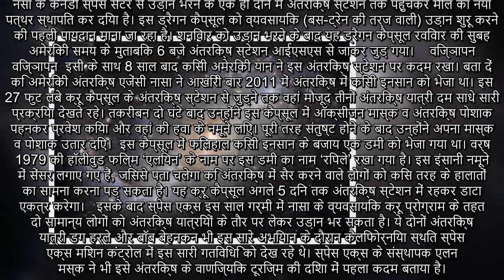अंतरिक्ष में आम आदमी के घूमने का पहला परीक्षण सफल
आम आदमी के अंतरिक्ष के सफर पर एक दिन नैनीताल-मसूरी तक छुट्टियां बिताने की तर्ज पर घूमने जाने का रास्ता साफ हो गया है। अमेरिकी निजी कंपनी स्पेस एक्स के नए क्रू कैप्सूल ने फ्लोरिडा स्थित नसा के कैनेडी स्पेस सेंटर से उड़ान भरने के एक ही दिन में अंतरिक्ष स्टेशन तक पहुंचकर मील का नया पत्थर स्थापित कर दिया है। इस ड्रैगन कैप्सूल को व्यवसायिक (बस-ट्रेन की तर्ज वाली) उड़ान शुरू करने की पहली पायदान माना जा रहा है। शनिवार को उड़ान भरने के बाद यह ड्रैगन कैप्सूल रविवार की सुबह अमेरिकी समय के मुताबिक 6 बजे अंतरिक्ष स्टेशन आईएसएस से जाकर जुड़ गया।    विज्ञापन   विज्ञापन  इसी के साथ 8 साल बाद किसी अमेरिकी यान ने इस अंतरिक्ष स्टेशन पर कदम रखा। बता दें कि अमेरिकी अंतरिक्ष एजेंसी नासा ने आखिरी बार 2011 में अंतरिक्ष में किसी इनसान को भेजा था। इस 27 फुट लंबे क्रू कैप्सूल के अंतरिक्ष स्टेशन से जुड़ने तक वहां मौजूद तीनों अंतरिक्ष यात्री दम साधे सारी प्रक्रिया देखते रहे। तकरीबन दो घंटे बाद उन्होंने इस कैप्सूल में ऑक्सीजन मास्क व अंतरिक्ष पोशाक पहनकर प्रवेश किया और वहां की हवा के नमूने लिए। पूरी तरह संतुष्ट होने के बाद उन्होंने अपना मास्क व पोशाक उतार दिए।  इस कैप्सूल में फिलहाल किसी इनसान के बजाय एक डमी को भेजा गया था। वर्ष 1979 की हॉलीवुड फिल्म ‘एलियन’ के नाम पर इस डमी का नाम ‘रिपले’ रखा गया है। इस इंसानी नमूने में सेंसर लगाए गए हैं, जिससे पता चलेगा कि अंतरिक्ष में सैर करने वाले लोगों को किस तरह के हालातों का सामना करना पड़ सकता है। यह क्रू कैप्सूल अगले 5 दिन तक अंतरिक्ष स्टेशन में रहकर डाटा एकत्र करेगा।   इसके बाद स्पेस एक्स इस साल गर्मी में नासा के व्यवसायिक क्रू प्रोग्राम के तहत दो सामान्य लोगों को अंतरिक्ष यात्रियों के तौर पर लेकर उड़ान भर सकता है। ये दोनों अंतरिक्ष यात्री डग हर्ले और बॉब बेहनकन भी इस सारे अभियान के दौरान कैलिफोर्निया स्थित स्पेस एक्स मिशन कंट्रोल में इस सारी गतिविधि को देख रहे थे। स्पेस एक्स के संस्थापक एलन मस्क ने भी इसे अंतरिक्ष के वाणिज्यिक टूरिज्म की दिशा में पहला कदम बताया है।